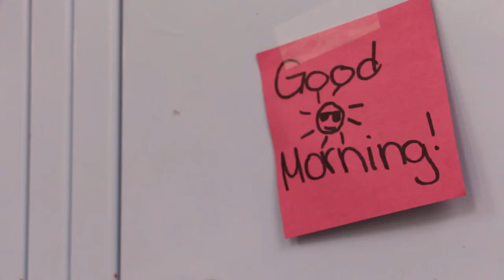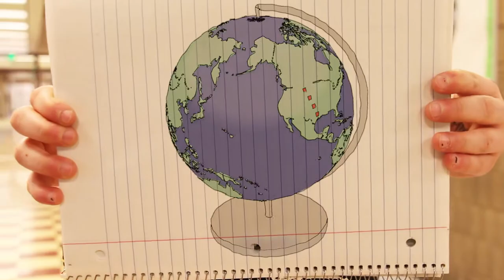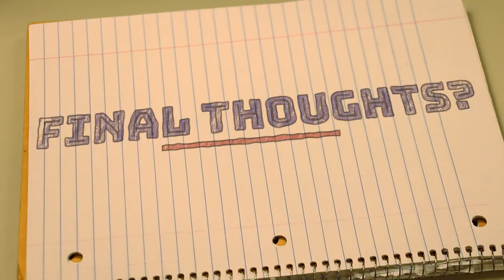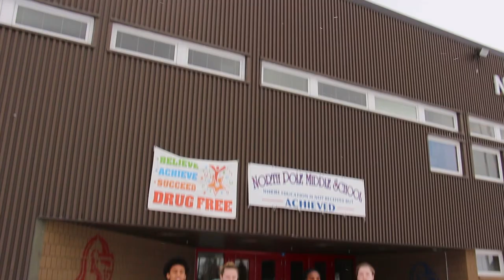Project 360: North Pole Middle School Welcome Video